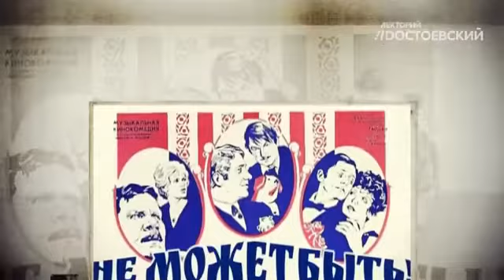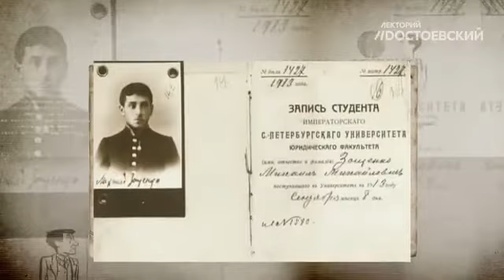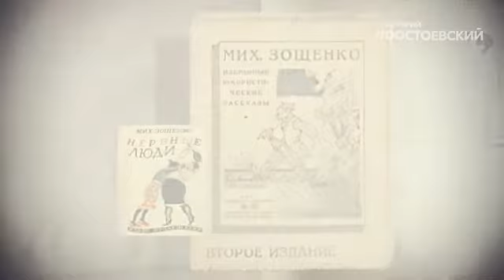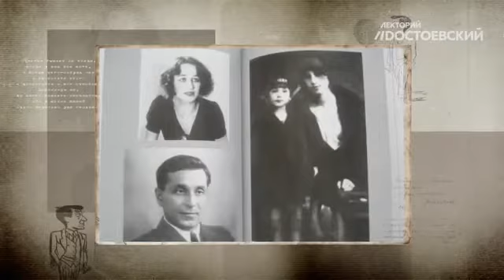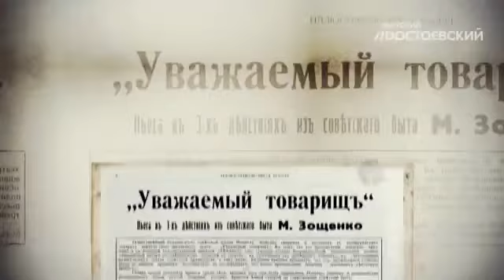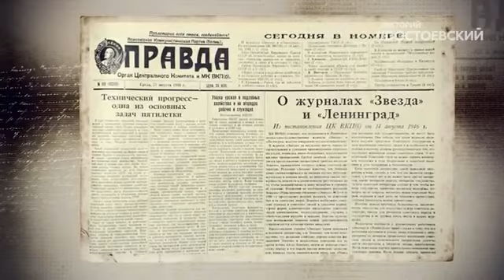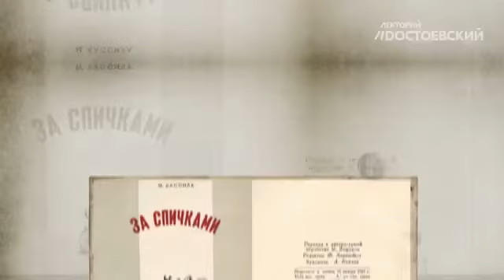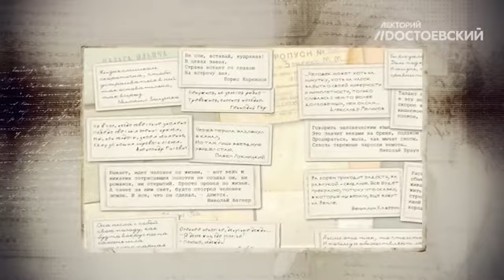Михаил Зощенко. Хрупкий человек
Лекция о писателе Михаиле Зощенко для лектория «Достоевский»